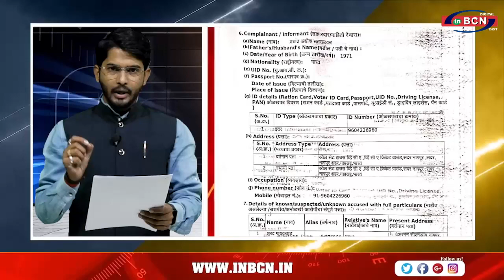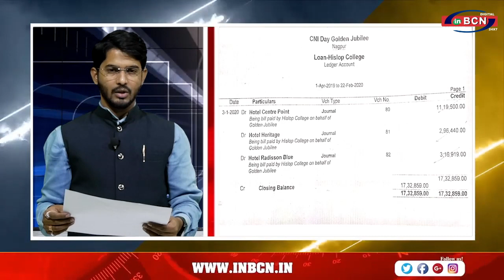Rachana Singh पे धोकाधड़ी सहित अन्य मामला दर्ज। कभी भी हो सकती है गिरफ्तारी? Church of North India